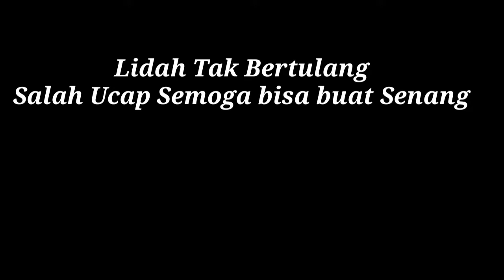Kendi Ajaib Komedi Anak Bali Jail